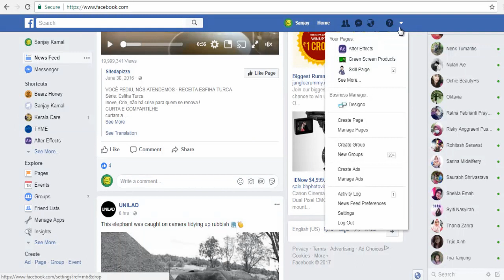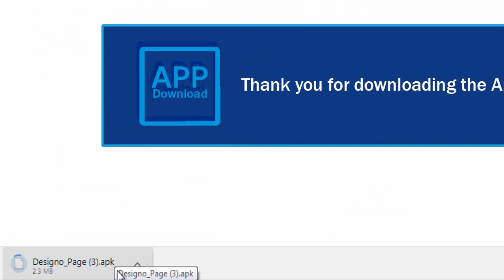Add Download App button on Facebook page